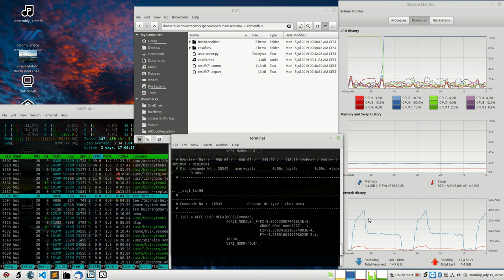Python + Code_Aster for fish cage simulation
This video shows how I run the simulation for a fish cage simulation (please forgive its missing soundtrack). The open-source FE solver, Code_Aster, is developed by Électricité de France (EDF).
⬇⬇Please click "SHOW MORE" for detailed descriptions. ⬇⬇
The results of this simulation are shown in another video:

⭐️ Time stamp⭐
00:10  Call the Code_Aster by a python script. This script can generate all the input files for this simulation.
00:25  The simulation is started.
00:43  All the CPUs are used for the simulation (very good).
01:35  My hydrodynamic module (a python code) for the aquaculture net is called to calculate the initial conditions and etc.
01:50  The forces assign process in the Code_Aster (AFFE_CHAR_MECA)
01:58  Do the calculation.
02:02  Call my hydrodynamic module.
02:05  The forces assign process.
02:15  Do the calculation.

From the system Monitor and Htop, all the CPUs (according to my setting) are occupied when the calculation is carried out. But it uses only one core for the force assign process, that means the simulation wastes a lot of computational resources. I wish to find a way to improve the efficiency of forces assignment, but I have no clue to do that now.